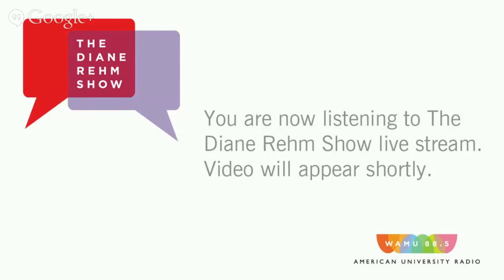Cokie Roberts: "Capital Dames: The Civil War And The Women Of Washington"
American women in the Civil War era could not own property. In fact, if they were married, they were property — the property of their husbands. They also could not vote and certainly could not run for office. But they made a mark on the nation's history nonetheless. Some became journalists, nurses or activists. Others wielded influence behind the scenes as political spouses: women who had the ears of powerful men. NPR's Cokie Roberts talks with Diane about her new book, which delves into the lives of these Washington women and shows how their passion and intelligence influenced the times.